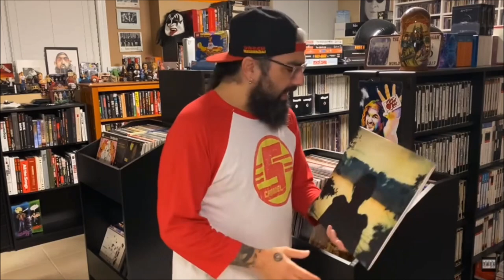Mike Portnoy Challenges Steven Wilson, Mikael Akerfeldt, and Devin Townsend